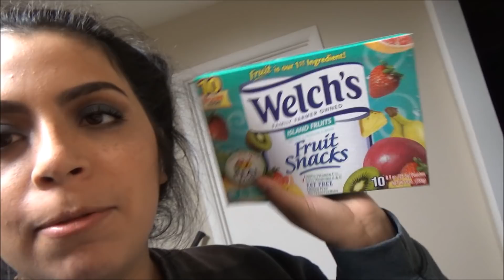Shout-out To My Sister! |(Stina Vlog #063)